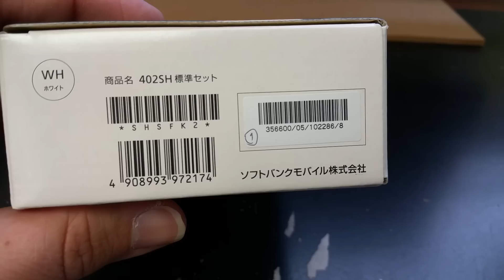SHARP AQUOS CRYSTAL X 402SH Unboxing Video – in Stock at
Here is a video of the SHARP AQUOS CRYSTAL X 402SH from Overseas Electronics in Chicago!!!

SPECIFICATIONS:
Microprocessor, Chipset
CPU Clock: 2265 MHz
CPU: Qualcomm Snapdragon 801 MSM8974AB v3
RAM capacity: 2 GiB
ROM capacity: 14.9 GiB
Display
Display Technology: Supported
Display Diagonal: 5.5 "
Display Resolution: 1080 x 1920
Sound
Microphone(s): stereo
Loudspeaker(s): stereo
Audio Output: 3.5mm
Cellular Phone
Cellular Networks: GSM900, GSM1800, GSM1900, UMTS900 (B8), UMTS2100 (B1)
Cellular Data Links: GPRS, EDGE, UMTS, HSDPA, HSUPA, HSPA+
Call Alert: 64 -chord melody
Vibrating Alert: Supported
Speakerphone : Supported
Secondary Cellular Phone
Dual Cellular Network Operation: Dual standby
Secondary Cellular Networks: LTE2100 (B1), LTE1800 (B3), LTE900 (B8), TD-LTE2500 (B41)
Secondary Cellular Data Links: LTE, LTE-A
Control Peripherals
Positioning Device: Multi-touch screen
Primary Keyboard: Not supported
Directional Pad: Not supported
Scroll Wheel: Not supported
Interfaces
Expansion Slots: microSD, microSDHC, TransFlash, microSDXC
USB: USB 2.0 host/client, 480Mbit/s, OTG 1.3
micro-USB
Bluetooth: Bluetooth 4.0
Wireless LAN: 802.11a, 802.11b, 802.11g, 802.11n, 802.11ac
Infrared Gate: No information
Multimedia Broadcast
Analog Radio Receiver: Not supported
Digital Media Broadcast Tuner: No information
Satellite Navigation
Built-in GPS module: Supported
Complementary GPS Services: Assisted GPS, QuickGPS, Geotagging, Simultaneous GPS (S-GPS)
Primary Camera: 12.8 MP
Autofocus (AF): Supported
Optical Zoom: 1 x
Macro Mode: Supported
Built-in Flash: mobile light (LED)
Secondary Camera: 1.2 MP
Additional Details
Built-in accelerometer: Supported
Battery: built-in
Battery Capacity: 2610 mAh